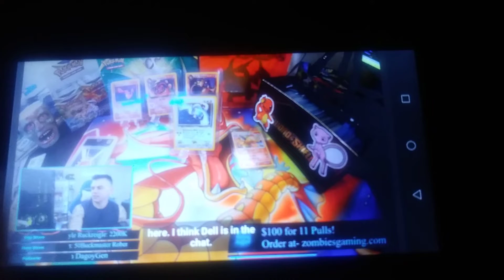May 16, 2022